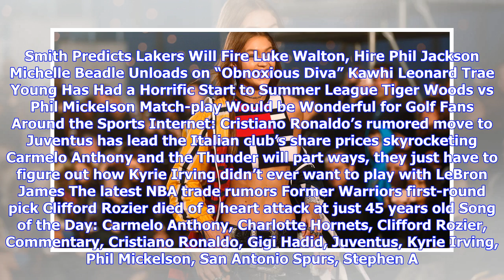PM Roundup: Gigi Hadid; Belgium Bounces Brazil From World Cup; Tony Parker To The Hornets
By: Ryan Phillips | 8 hours ago Follow @RumorsandRants The Big Lead’s PM Sports Roundup, whose pick of France to win the World Cup is looking mighty good right about now. Gigi isn’t happy: Gigi Hadid is upset about…something. I don’t know, I stopped reading after a few sentences. Belgium is through!: Belgium knocked out World Cup favorite Brazil on Friday, setting up what should be an amazing semifinal matchup with France. Tony to Charlotte: Tony Parker is leaving the San Antonio Spurs to sign w...